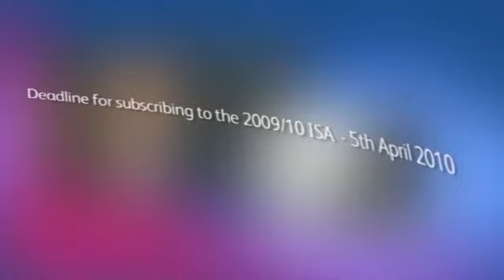Stocktalk - ISAs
This edition of Stocktalk discusses Stocks and Shares ISAs and why they are still an underused part of investment planning.